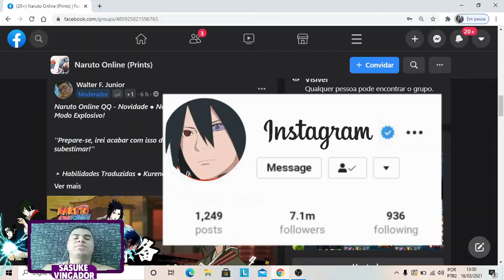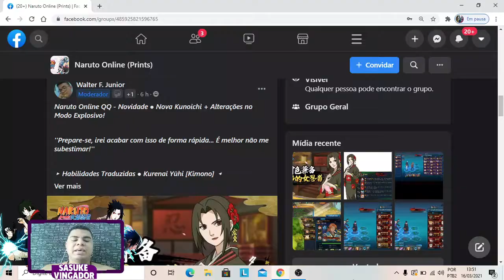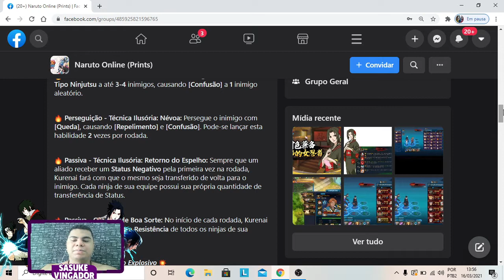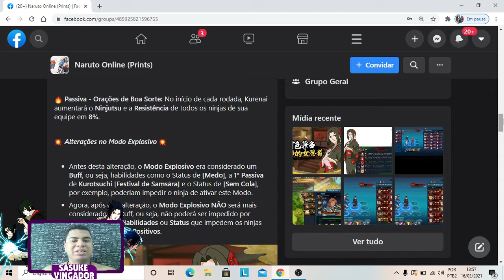TRANSFERI TODOS OS STATUS DO INIMIGO 😱😱 NOVA NINJA - KURENAI [KIMONO] | Naruto Online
Fala galera beleza no vídeo de hoje eu venho trazer pra vocês nova ninja acabou de chegar naruto online qq a kurenai kimono, vamos analisar suas habilidades é dar nossa opinião como ela será no meta atual. Espero que vocês gostem, assistem até o final .❤☁🙌🎮🙏
▬▬▬▬▬▬▬▬▬▬▬ஜ۩۞۩ஜ▬▬▬▬▬▬▬▬▬▬▬▬▬
░░ LEIA A DESCRIÇÃO DO VÍDEO ▓▓
▬▬▬▬▬▬▬▬▬▬▬ஜ۩۞۩ஜ▬▬▬▬▬▬▬▬▬▬▬▬▬

▬▬▬▬▬▬▬▬▬▬▬ஜ۩۞۩ஜ▬▬▬▬▬▬▬▬▬▬▬▬▬